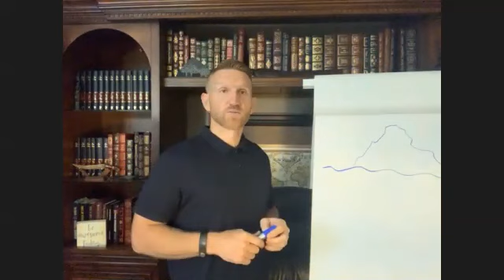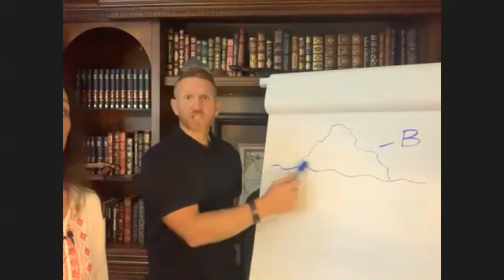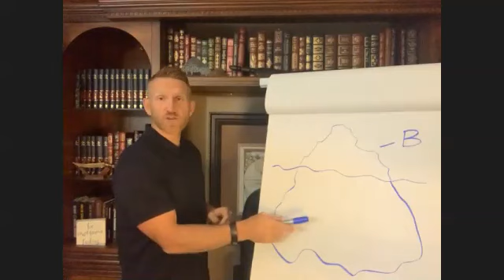ACTION!--Thrive on Change, Use Failure as Fertilizer, Change Your Limiting Beliefs By Taking ACTION!